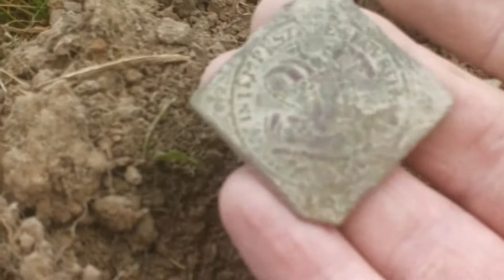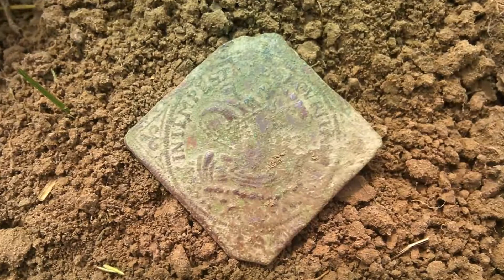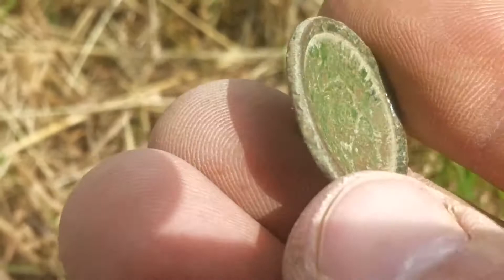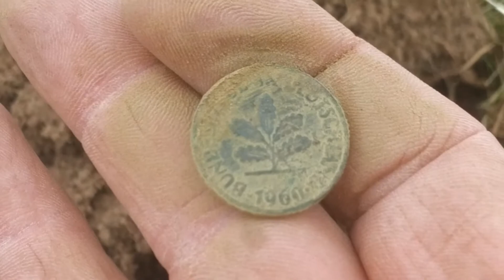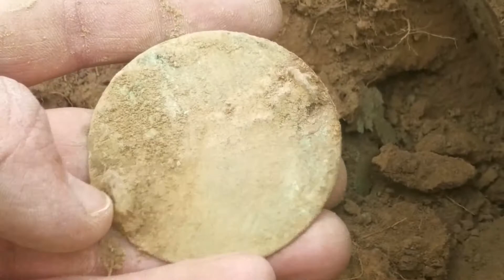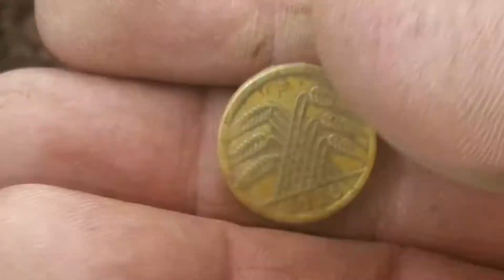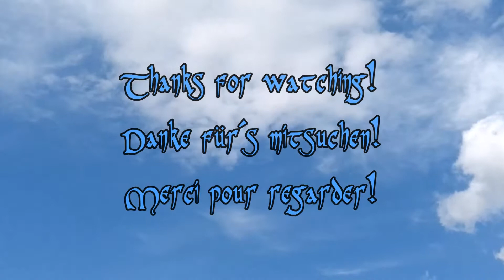Schatzsuche #246 Tempus fugit Treasure Hunt Sondeln Metal Detecting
Spannung erleben Unbekanntes entdecken! Komm doch mit auf die Reise durch Raum und Zeit, begleite mich auf Flurbegehung im Projekt Archäologie und Ehrenamt. Viel Spaß :-) Markus